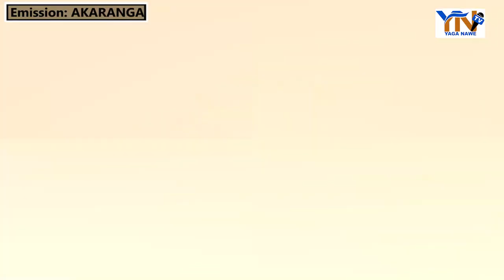NTARE RUSHATSI CAMBARANTAMA [NTWERO=Njambwe-Nsoro-Inamabuye] by Jean Niyomwungere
Baca umugani ngo *ico utarabona, ucerekwa no kuramba*
Nanje mvuze nti ico utarumva, ucumvishwa no kuramba.

Wibaza ko ubizi neza?? Reka reka nyabuna fata umwanya wumvirize ibitangaza vyashikiye Uburundi bukirongorwa n'Abami ba mbere